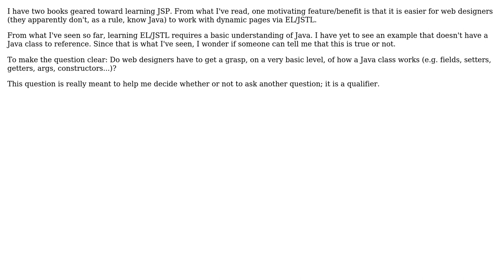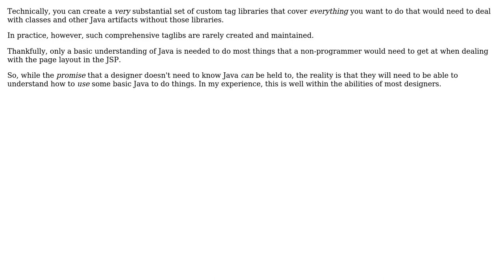Software Engineering: JSP, EL, JSTL: learning from a web designer perpective (2 Solutions!!)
Software Engineering: JSP, EL, JSTL: learning from a web designer perpective

With thanks & praise to God, and with thanks to the many people who have made this project possible! | Content (except music & images) licensed under CC BY-SA | Music | Images & others | With thanks to user yas user cdeszaq user Bill the Lizard and the Stack Exchange Network Trademarks are property of their respective owners. You are responsible for your own actions.